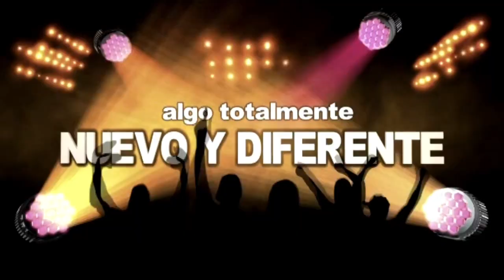Comparsa LA REFORMA Presenta la Banda más antigua, DE BRÍGIDO SANTAMARÍA, OZUMBA 2022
¡De lujo! Se presenta una de las bandas más antiguas y reconocidas a nivel internacional desde Tlayacapan Morelos: Banda de Música Brígido Santamaría, nos deleita con unos maravillosos sones en la feria de Ozumba Edo. de México, 2022.